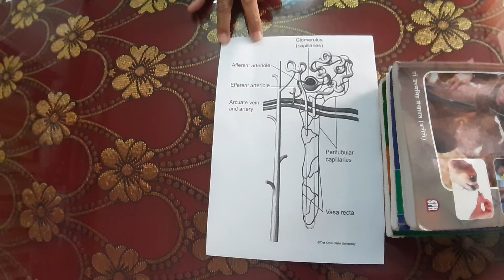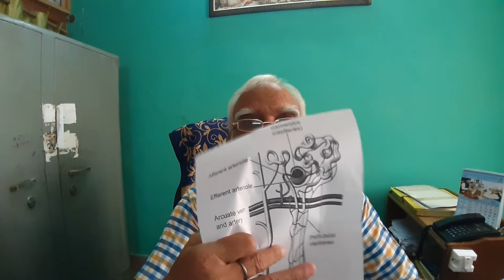MBM AHDP COLLEGE 1st year 2nd semester